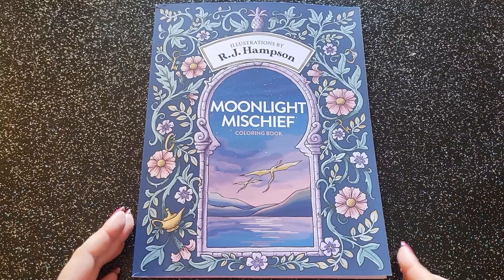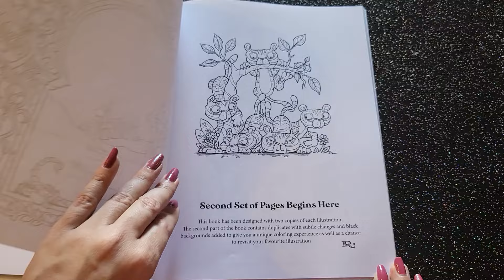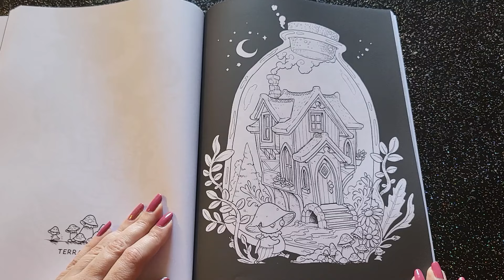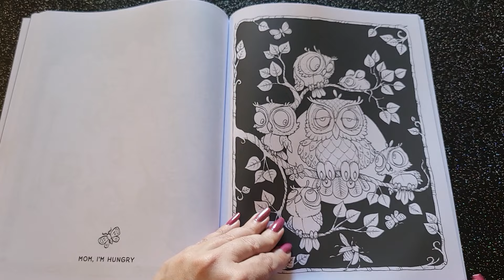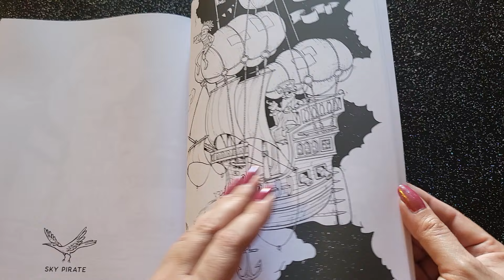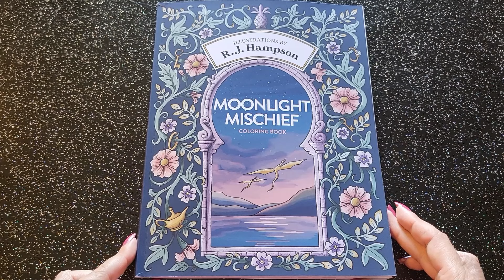Présentation ( Flip through ) : MOONLIGHT MISCHIEF de R.J Hampson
Si ce livre vous plaît, voici son lien Amazon